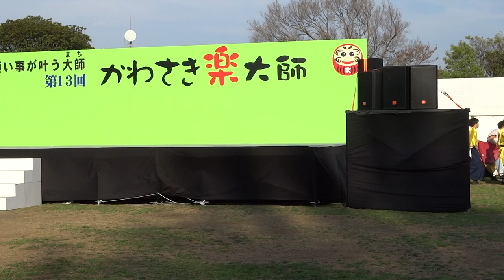関東学院大学“誇咲”『昴』／第13回川崎楽大師まつり 厄除よさこい2017